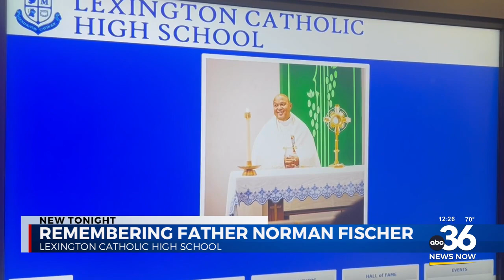Mass held to remember the legacy of Father Norman Fischer